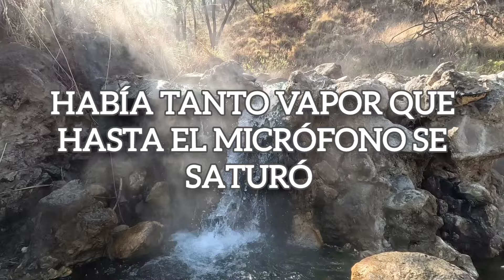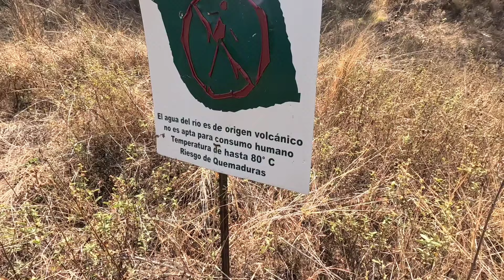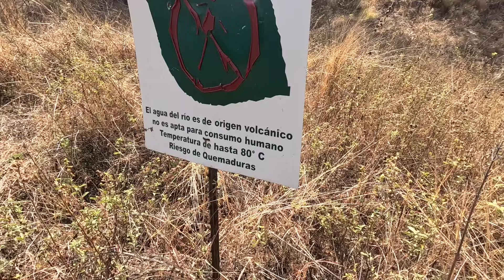El Rio MAS CALIENTE de TODO MEXICO, En el Bosque de la primavera!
el rio mas caliente de todo mexico lo tenemos en zapopan pareciera que es a causa del calentamiento global pero en realidad es que es zona volcanica lo que hace que el agua se caliente de mas